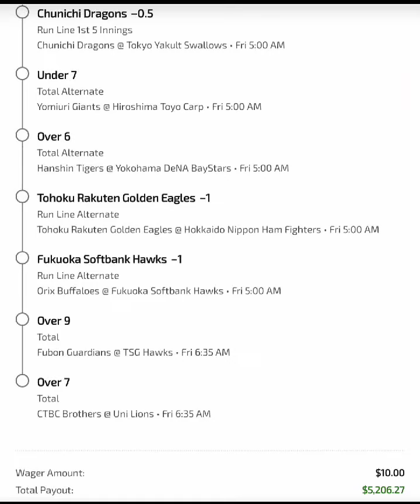BIG BOY OF DA NIGHT